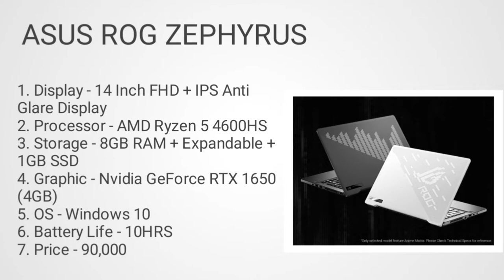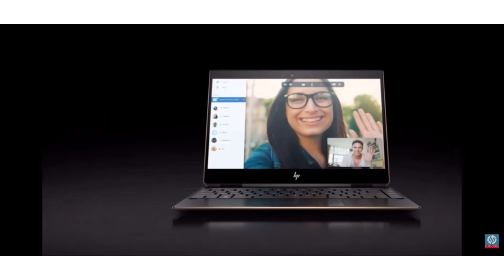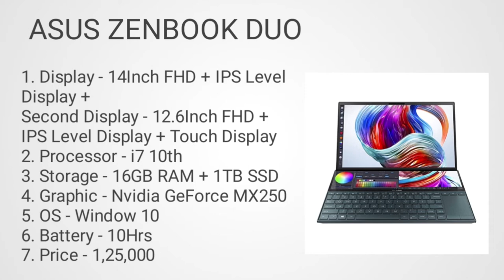Photo editing laptop under 90k to 2lakh. Photo editing laptop in 2021. Photo editing laptop in hindi